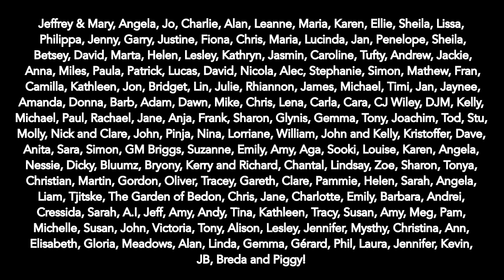March is in Full Swing! Picking, Sowing and Planting at the Allotment! Ep206 || Plot 37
Spring has definitely sprung on the allotment and we are in full swing with picking, planting and sowing. Board beans go out, parsnip and carrot seed are sown and we are picking Purple and White Sprouting broccoli!

As always, a huge thanks to my amazing Patreons who are entirely responsible for keeping this channel going….